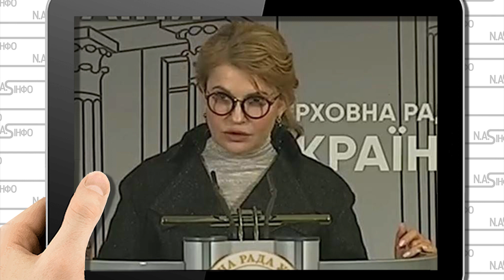Но-но. 45 "бабця" ягодка "опять"? Тимошенко змінилася до невпізнання. Без них не обійшлось?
На днях Юлія Тимошенко, лідер партії "Батьківщина", прийшла на роботу в парламент в новому образі і відразу ж стала об'єктом номер один для обговорень.

59-річна Леді Ю оновила зачіску і, ймовірно, недавно зробила чергову порцію ін'єкцій краси.

Останнім часом народний депутат носила зібране у хвіст пряме волосся і окуляри в іншій оправі, а тепер постала перед колегами зі злегка завитими локонами, зібраними в пучок, і в круглих окулярах, які в народі називають "Гаррі Поттер" (через схожість з кіногероєм).

Чому ж зараз Тимошенко кардинально змінила свій імідж?